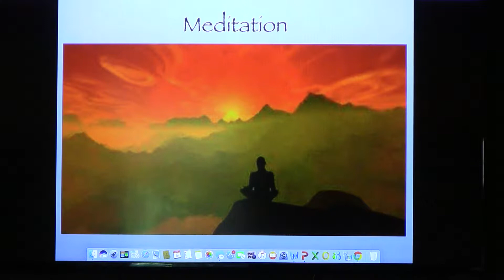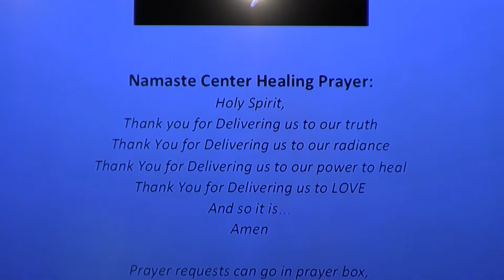the Namaste Center Service Apr9 2017 #2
Meditation with Rev. Mary Fiquet, Main Talk by Rev.. Charlotte McGinnis